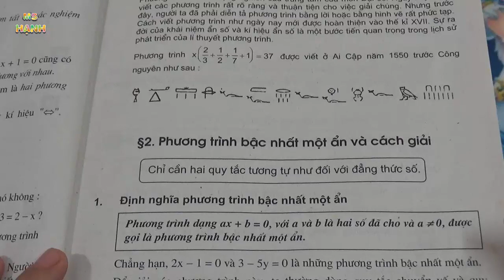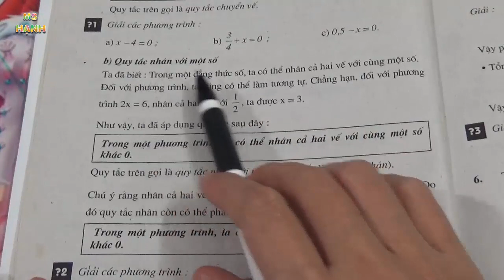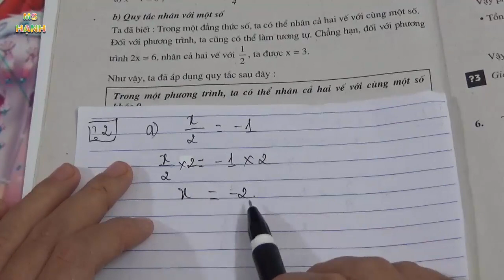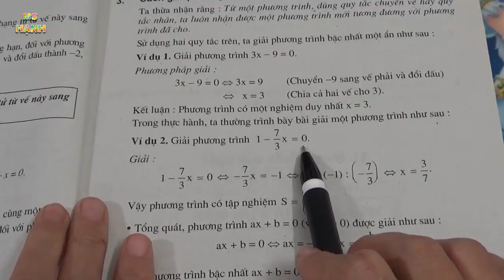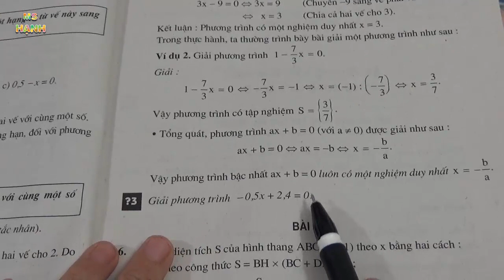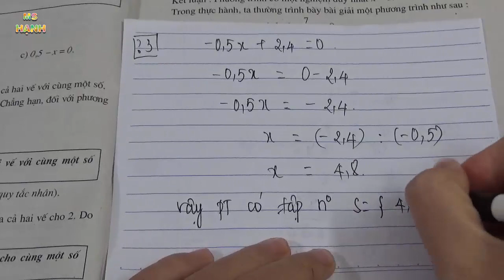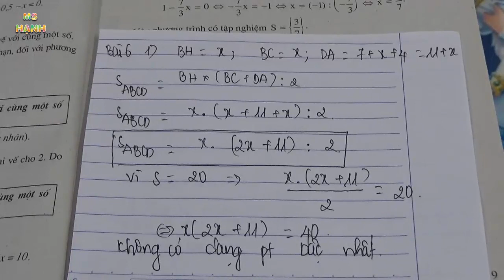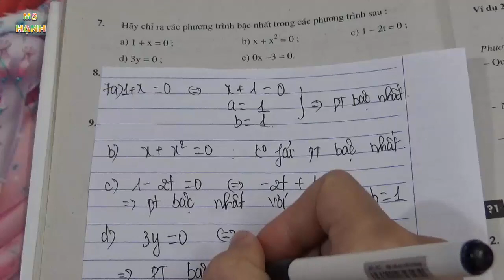[ Đại Số 8 ] Chương 3 Bài 2 Phương trình bậc nhất 1 ẩn và cách giải (SGK) tiết 1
[ Đại Số 8 ] Chương 3 Bài 2 Phương trình bậc nhất 1 ẩn và cách giải theo chương trình sách giáo khoa toán lớp 8